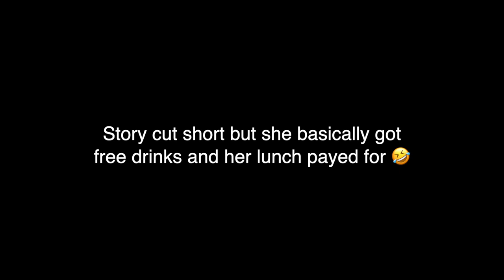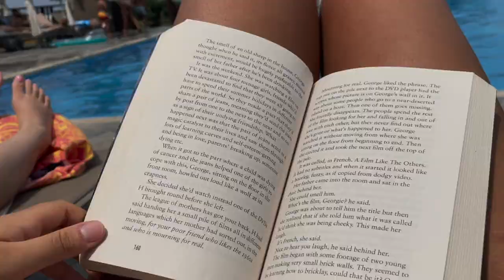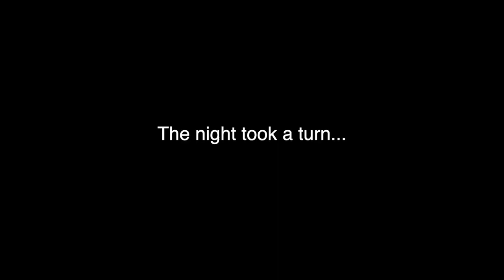Kyrenia, North Cyprus Travel Vlog 2023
10 days in Lapta and Girne
-Ezic restaurant lapta
-Camelot beach
-Mardo ice cream
-La Nouba nightclub
-Lord's palace hotel
-Odyssey nightclub
-Escape beach
-Heybe corba
-Girne Liman
-Peri's fish restaurant
- Mountain view hotel pool party
-Suna's beach
-Driftwood beach
-Magarina bulli
-Lapta coastal walk